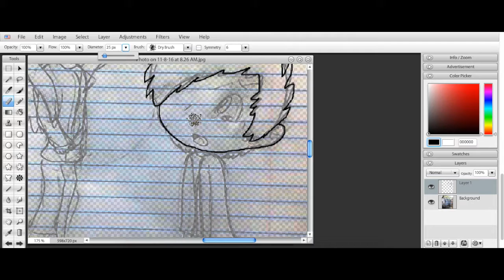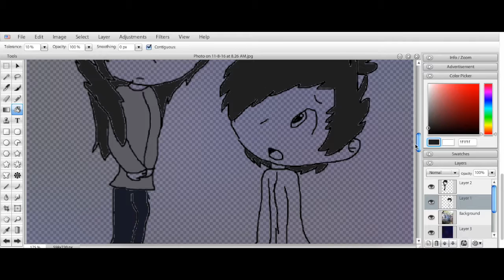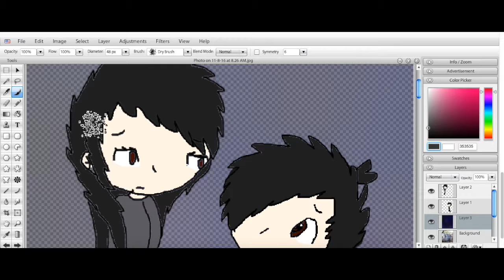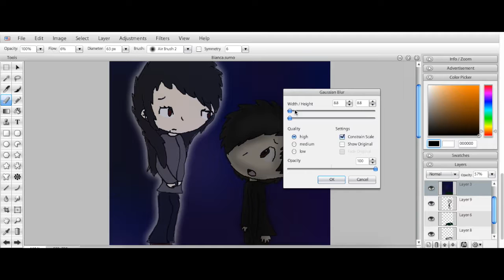Speedpaint- Seeing Your Sister Again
HEY ANOTHER SPEEDPAINT ABOUT SOMEONE'S LOST SISTER

Poor, poor little Nico. Nico may be all dark and mysterious, but he is still a child(at least, as of TBOTL) and Bianca practically raised him. Nico is thrilled to see her again after all the bitter grief he had to endure.